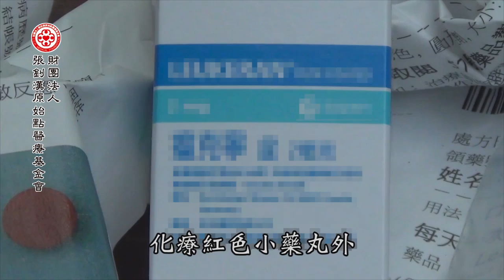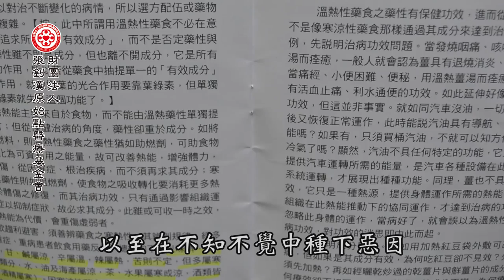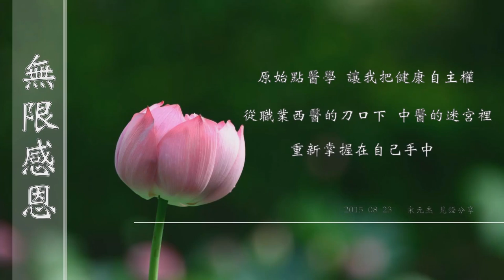原始點應用經驗分享：非何杰金氏淋巴瘤